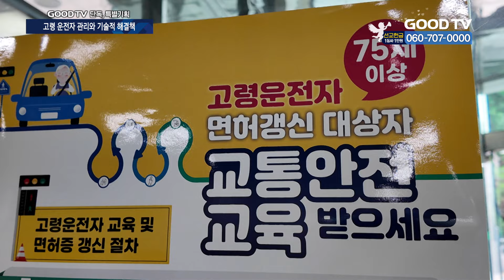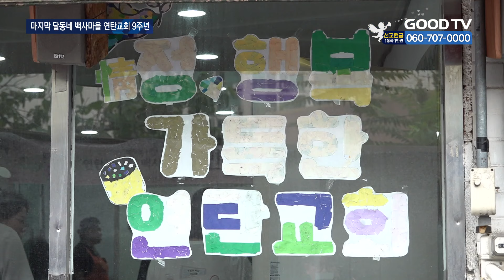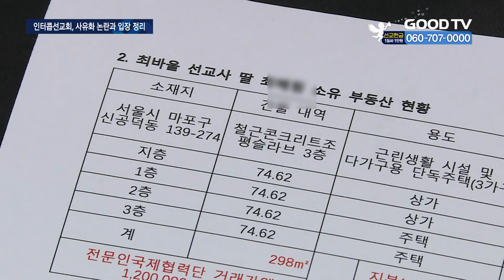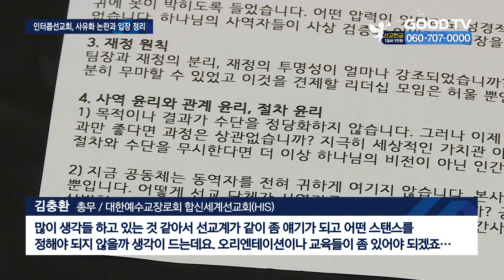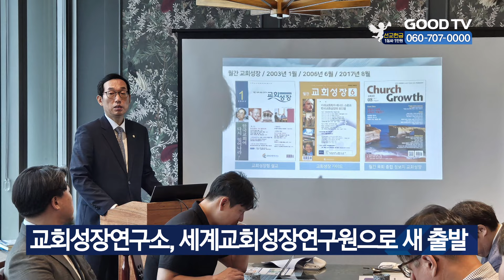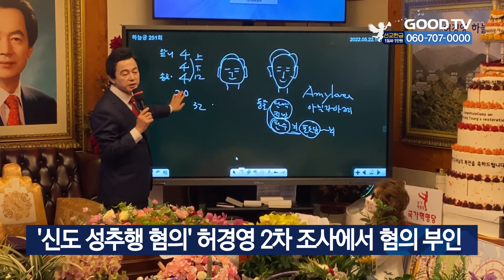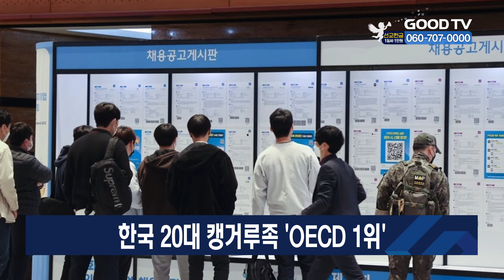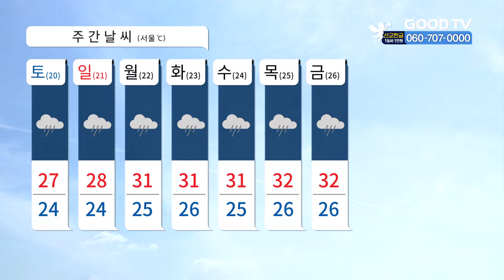[다시보기] 7/19(금) 특별기획｜고령자 운전능력 검증 기준이 없다 外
1. 차량 급발진 사고가 발생할 때마다 고령 운전자의 운전 미숙이 도마에 오릅니다. 급발진 안전 관리에 대한 기술적 해결책이 필요하다는 문제가 제기되고 있습니다.

2. 서울의 마지막 달동네 백사마을에 위치한 연탄교회가 9주년 감사예배를 드렸습니다.

3. 인터콥선교회가 최한우 본부장의 부동산 사유화 논란에 대해 입장을 밝혔지만, 선교사들의 탈퇴 행렬은 멈추지 않고 있습니다.

4. 한국교회총연합이 동성 배우자의 건강보험 피부양자 자격을 인정한 대법원 판결에 대해 유감을 표명했습니다.

5. 30년 넘게 한국교회에 다양한 목회 정보를 제공해온 교회성장연구소가 세계교회성장연구원으로 탈바꿈합니다.

* 방송시간
 GOODTV NEWS

● 본방 : 월 ~ 금요일 21:50
● 재방 : 화 ~ 금요일 06:50  /  토요일 06:00
● 삼방 : 화 ~ 금요일 12:00   /  토요일 14:00

* 시청방법

- IPTV: KT Genie TV 234번, SKB Btv 293번, LG U+ 273번
- 위성TV: KT 스카이라이프 186번
- 케이블: Btv 케이블 224번, LG헬로비전 289번, 딜라이브 303번,